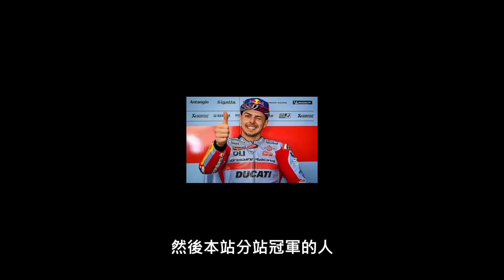收官站前MotoGP場上最後的混亂，Aprilia現在是歐洲戰組?｜卡達站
真的能幫助耶S哥哥的頻道變得更好！

官方Line: @chunglinnet